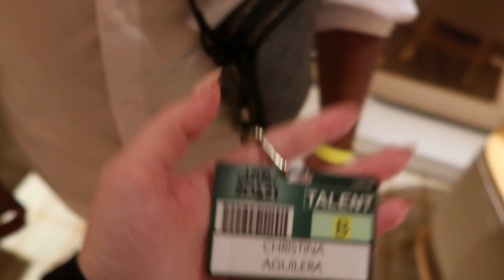GET READY WITH ME//LATIN GRAMMYS CHRISTINA AGUILERA//GIVEAWAY FT. DOSSIER!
COMMENT YOUR FAVORITE DOSSIER DUPE//SCENT OR A STORY OF YOUR FAVORITE SCENT (WHAT THAT SCENT REMINDS YOU OF/A PERSONAL MOMENT)

❤️PRODUCTS USED:
Estée Lauder Double Wear Stay-in-Place Foundation in 3N2 Wheat
Too Faced Born This Way Super Coverage Multi-Use Sculpting Concealer in Almond
Fenty Beauty Match Stix Matte Skinstick in Truffle
Tarte Shape Tape Concealer in Light Medium Honey
Charlotte Tilbury Beauty Highlighter Wand in Pillow Talk
Dermablend Loose Setting Powder in Original
Hourglass Veil Translucent Setting Powder
MAC Studio Fix Powder Plus Foundation in N4
Charlotte Tilbury Airbrush Flawless Finish Powder in 2
Mac Mineralize Skinfinish in Give Me Sun
Benefit Cosmetics Hoola Matte Bronzer
Bobbi Brown Highlighting Powder in Bronze Glow
MAC Powder Blush in Fleur Power
Morphe Continuous Setting Mist
Anastasia Brow Definer in Soft Brown
Anastasia Brow Freeze Styling Wax
Patrick Ta Major Dimension Eyeshadow Palette
Mac Extended Play Mascara
Morphe Lip Pencil in Sweet Tea
PATRICK TA Major Beauty Headlines - Matte Suede Lipstick in Oh She’s Single
Juvia’s Place Bronzed Lip Gloss in Bronzed Sugar